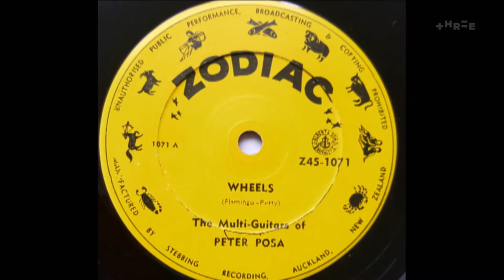Peter Posa (2020)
Peter Posa's induction into the NZ Music Hall of Fame is recognised at the Aotearoa Music Awards 2020. 15 November, Spark Arena, Auckland.